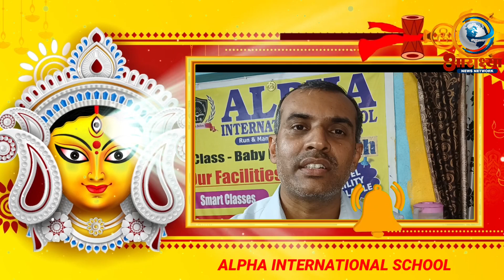Alpha International School की ओर से दशहरा पर्व की हार्दिक शुभकामनाएं।